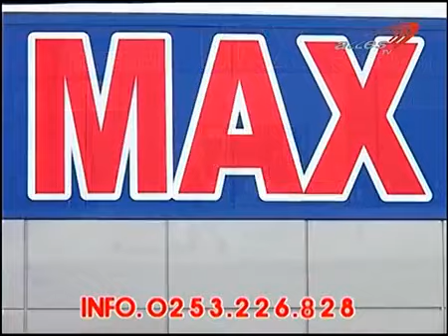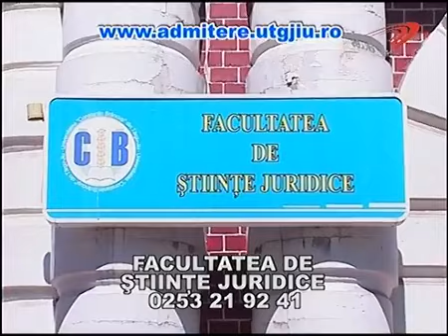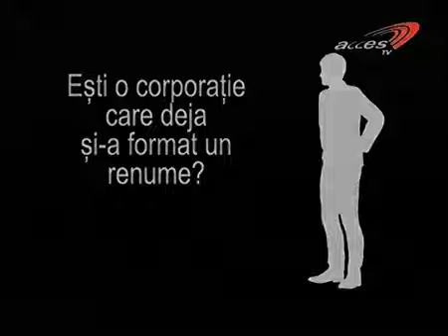punctul pe i 24 august 2017